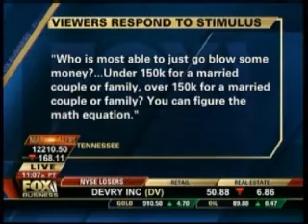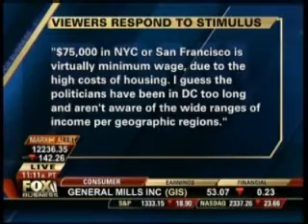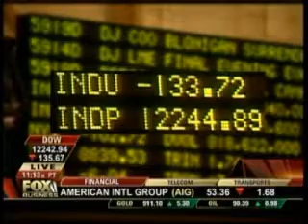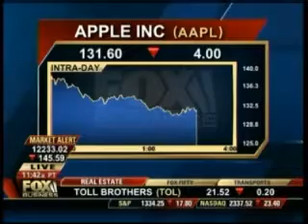Schiff FBN-1-25-08 [Flashback]